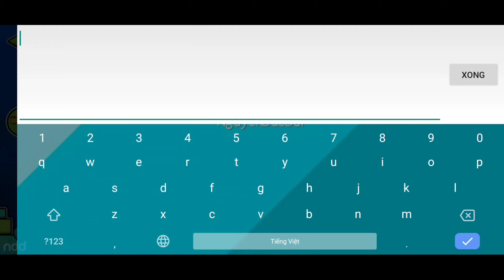Jax - The Nightmare [Easy Demon] | Geometry Dash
Should be harder...